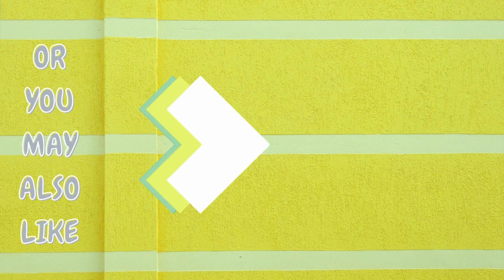High Quality Wallet Lovely Cartoon Animals Short Leather Purse